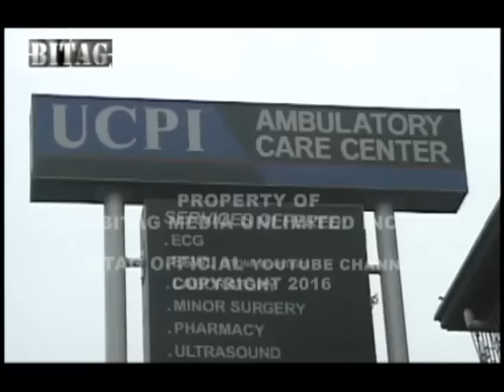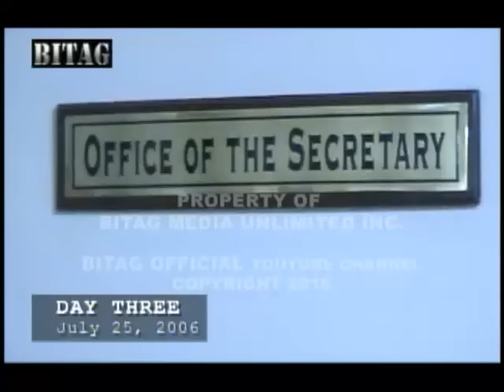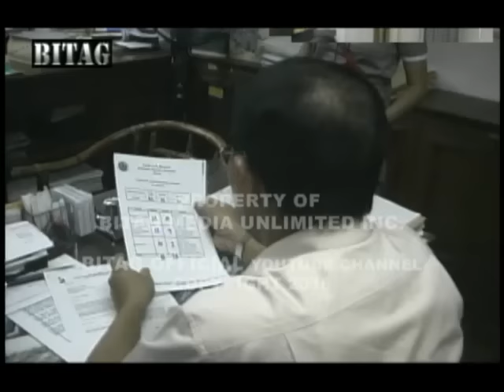KARAYOM (Naiwan sa loob ng tiyan matapos operahan!)